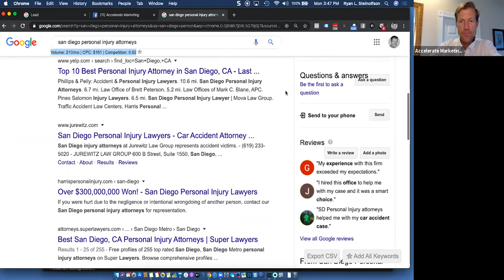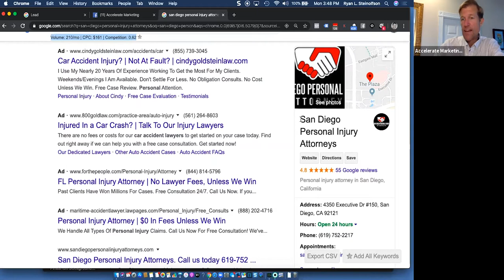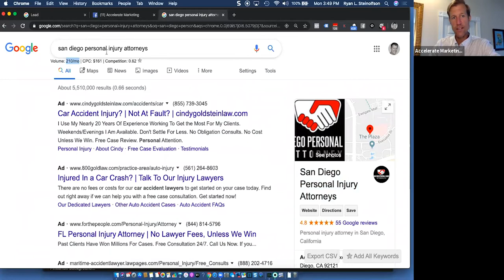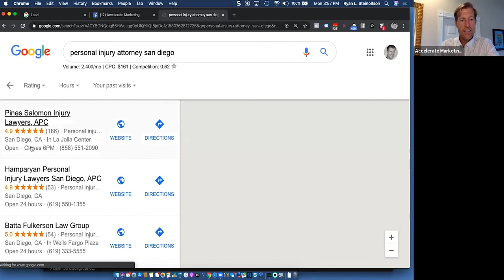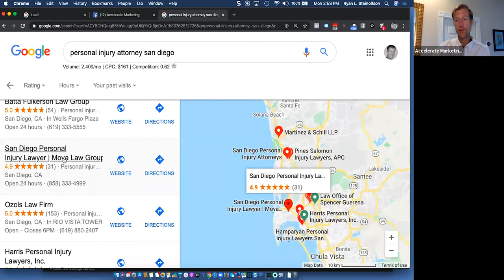Google Business Profile: How Spam Lowers Your Business on Google Search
Ex-Google employee Adam Montierth and Emmy winner Donovan Montierth from Brothers' Ink Production discuss with Ryan Steinolfson from Accelerate Marketing How Your Business Gets Pushed Down on Google by Spam.

Chapters:
0:01 Google Business profile Spam example
0:58 Why would someone do a spam listing?
2:59 Example of how keyword stuffing propels listings to a higher rank